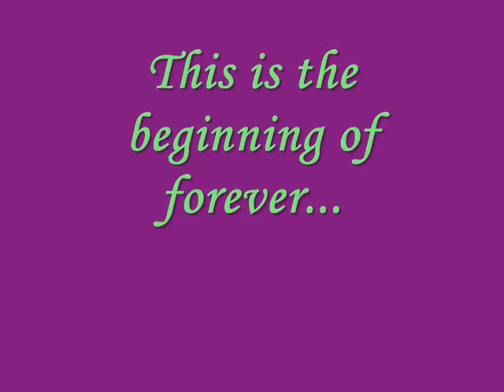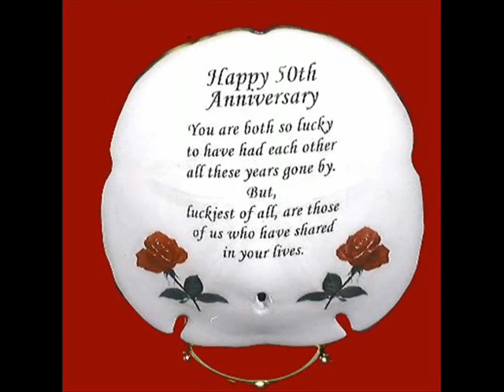Mamoo & Poppy's 50th Anniversary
My Mamoo & Poppy's 50th anniversary slideshow my sister, Sarah, made.